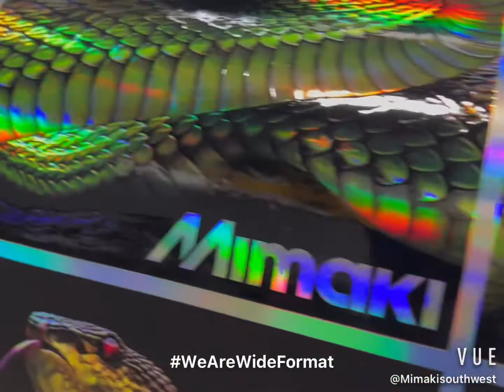Mimaki UJV100 Textured Print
The Mimaki UJV100 is a 64” UV LED Printer that has the capability to produce stunning textured prints using our LUS-170 UV ink.